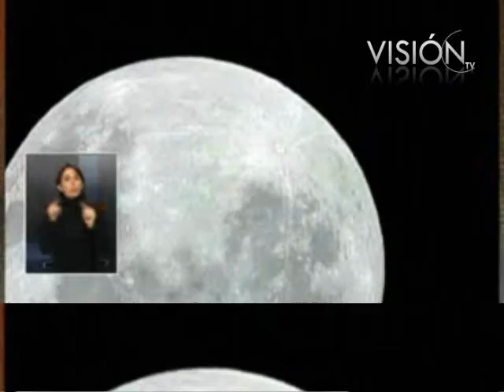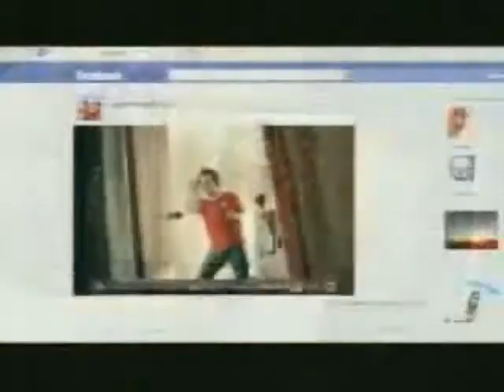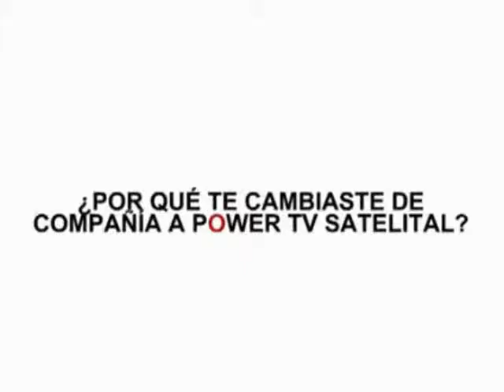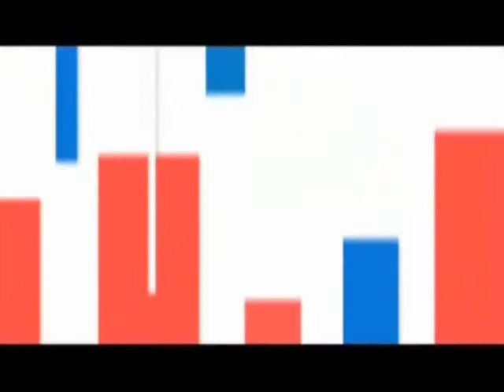Tanda 34 de VISION TV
Emitida el 5 de agosto del presente año:
Durante "TARDEXPRESS" (Producción propia)
-Fragmento de nota ©Canal 13 SPA - 2011
-Enlace a comerciales (*)
-Genérico VTV (*)
-Comercial Samsung Eco Bubble (2011)
-Comercial Plan Multimedia Entel (2011)
-Promo Debatiendo (*)
-Comercial Drive (2011)
-Comercial Power TV Satelital Cable (2011) (Hecho por Arnaldo - Atacama TV)
-Promo Informachile (*)
-Comercial Instituto Nacional del Deporte, Gobierno de Chile (2011)
-Continuidad (*)
-Retorno a programa (*)